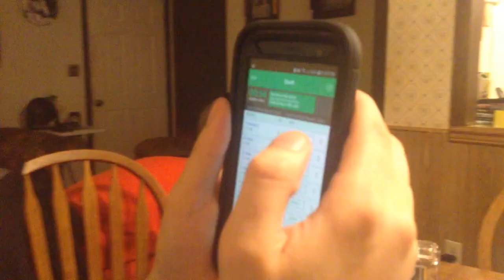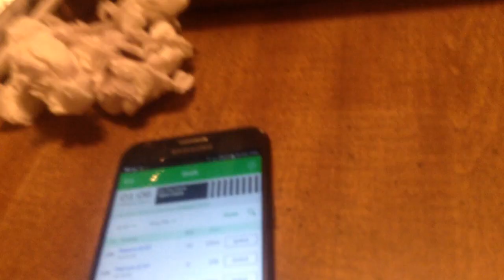FANTASY DRAFT PARTYYY!!!!